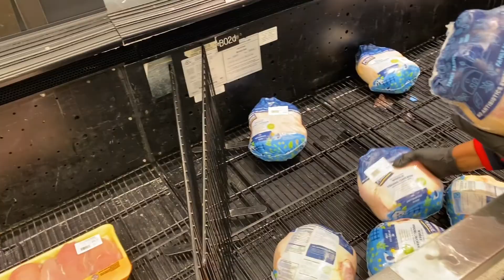Quarantine vlog ( had to curse this man out ) Essential Run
Please everyone if you don’t of to be outside stay inside. Let’s help the country get back to normal by following what their telling us to do. One last thing if you live in Queens or Brooklyn the Walmart over Green acres the line move really fast